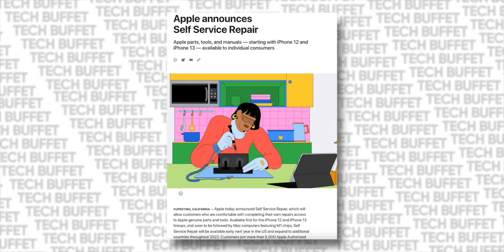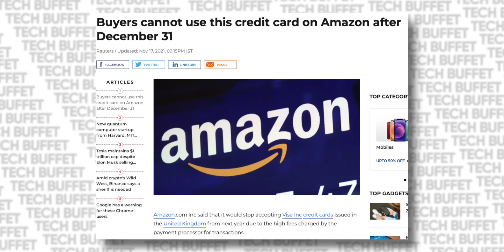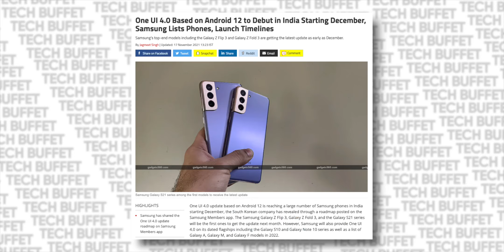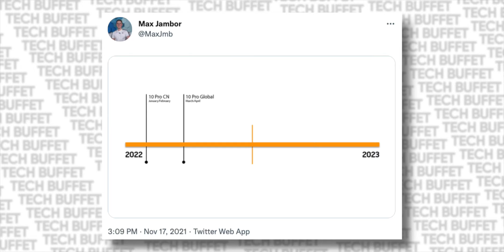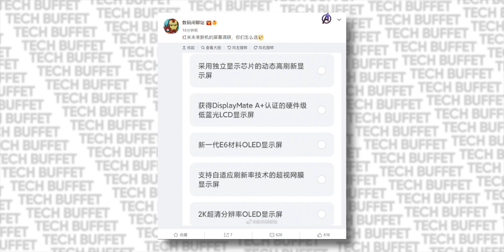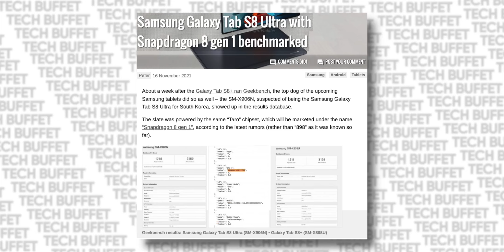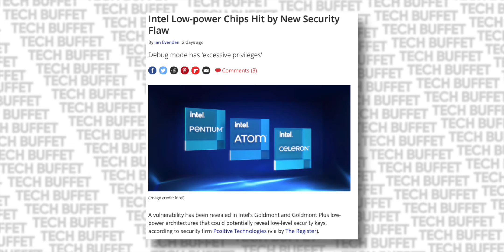Xiaomi 11i HyperCharge India, Budget Fold Phone, Apple Self Repair Programm - TTS Tech News #225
Video Highlights:

00:00 Intro
00:30 1. Other or cool / Sci-Fi
Apple Self Service Repair Program,
BGMI Lite,
Smartphone price Hike due to chip shortage,
Amazon won't accept UK Visa Card,

03:12 2. Smartphones
Realme GT 2 fold and UDC Phones,
OneUi 4 Timeline,
100+ Watt in Phones soon,
Real Music Phone By Realme,
OnePlus 10 Pro Launch Time,
 Z Flip 4 with UDC,
Redmi 2k Oled Display Phone,
Oppo Reno 7 Image Leaked,
Xiaomi 11i HyperCharge this year,

05:57 3. Gadgets
Galaxy Tab S8 Ultra Crazy Specs,
Nothing Ear 1 in Black Color,

07:00  4. PC World
Qualcomm Working on Apple Silicon Competitor,
Intel Budget Chips got a new Security Flaw,
Surface Go 3 Launched in India,